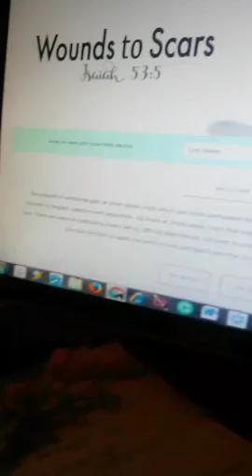3 things that will help manage unexpected events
How do you deal with unexpected events? These 3 things will help